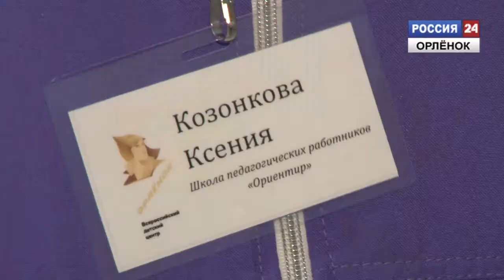Будущие вожатые «Орлёнка»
Во Всероссийском детском центре стартовала школа педагогических работников. В этом году её участниками стали около сорока человек. Все они выпускники высших и средних профессиональных педагогических учебных заведений. Будущие  вожатые уже знакомятся с «Орлёнком» и его сотрудниками.

Корреспондент: Юлия Хворостянова
Оператор: Алексей Исаев
Монтаж: Алексей Исаев